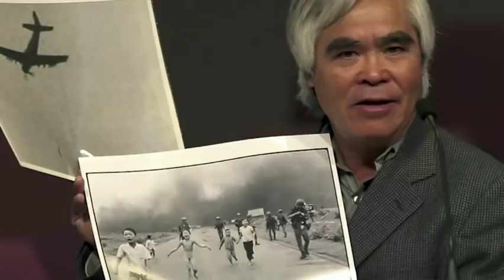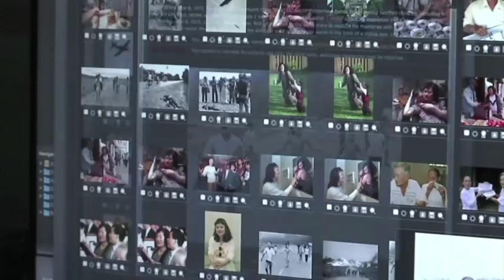AP Journalist Who Took Napalm Girl Photo Retires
After 51 years at the AP, Nick Ut, celebrated for his Pulitzer Prize-winning photo of Kim “napalm girl” Phuc during the Vietnam war, is retiring. (March 13)